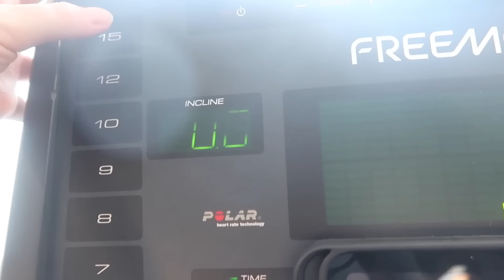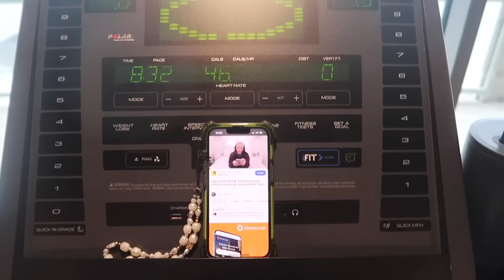Wellness Vlog Days In My Life In Austin Texas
Items mentioned~
bloom greens
Ice Roller
fits everybody underwear
fits everybody bodysuit
swim top
swim bottoms
sauna blanket
L'Oreal foundation
Tarte shape tape
Hero sunscreen

Allbirds free socks w purchase